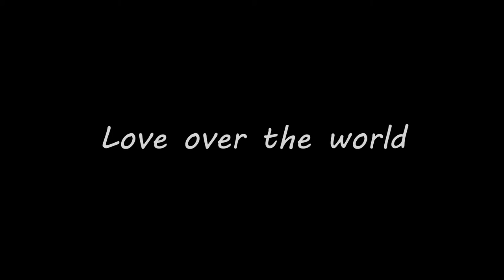Любовь по всему миру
Любовь по всему миру. Музыка Mike D.